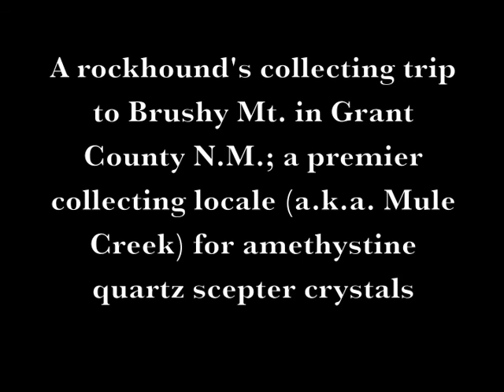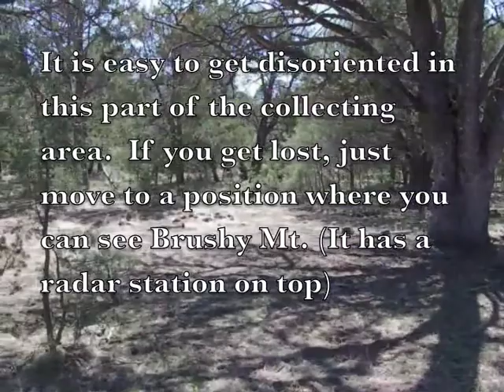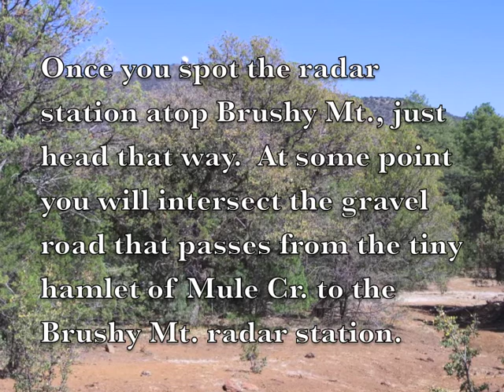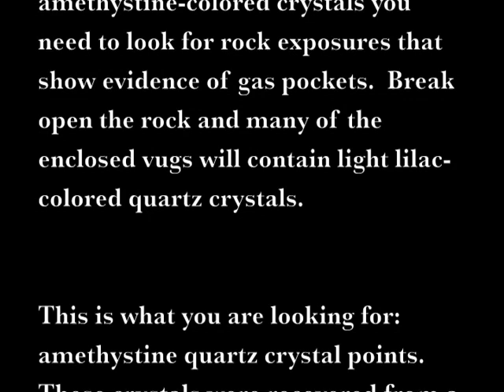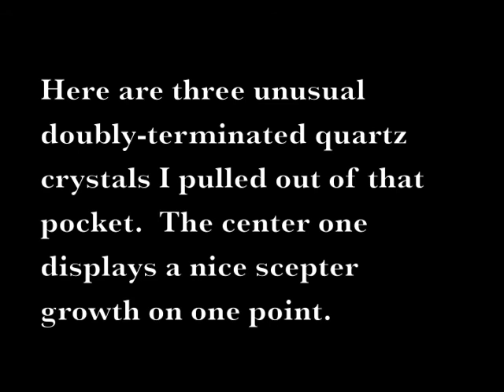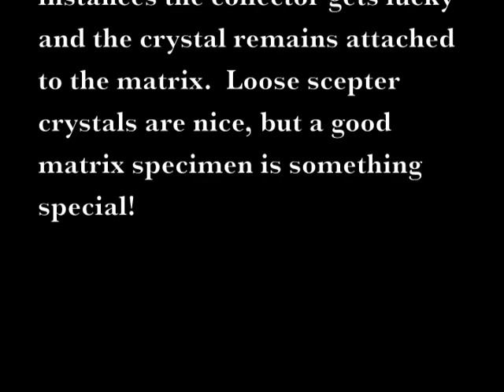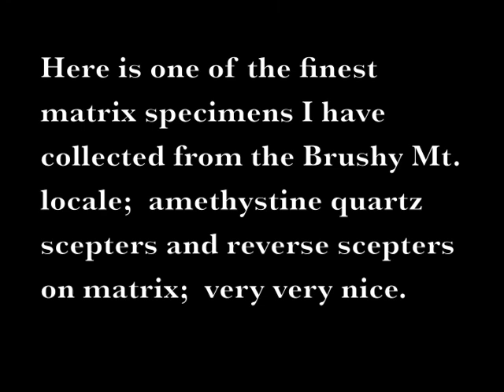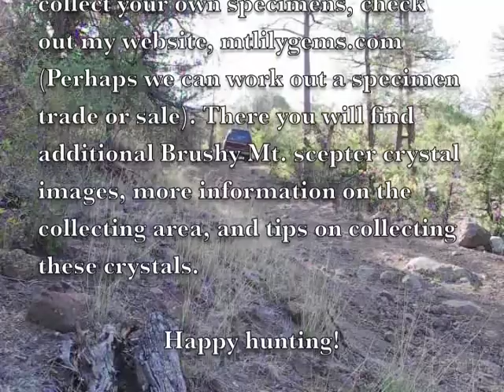Collecting Amethystine Quartz Scepter Crystals at Brushy Mt. (Mule Cr.), New Mexico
The Brushy Mt. (a.k.a. Mule Creek) locale in Grant Co., New Mexico produces some spectacular amethystine quartz scepter crystal mineral specimens.  I provide this video as a brief introduction to this collecting area; some of the flora, fauna, and mineralogy.  This collecting area is most appropriate for those in good physical condition and accustomed to hiking wild areas.  The site is rugged and remote and requires careful planning before a visit.